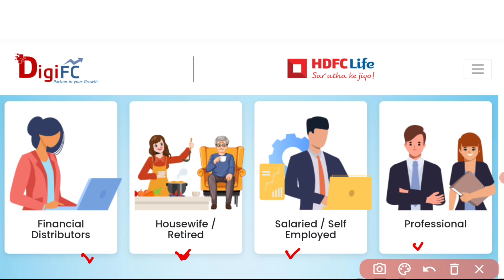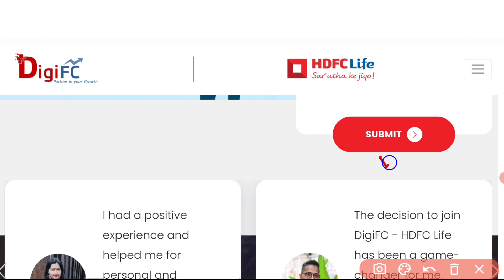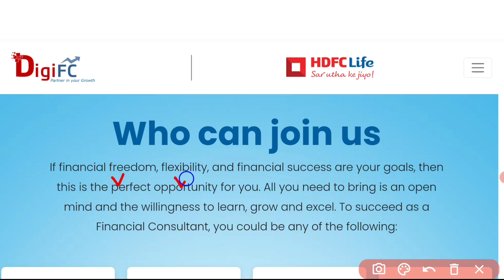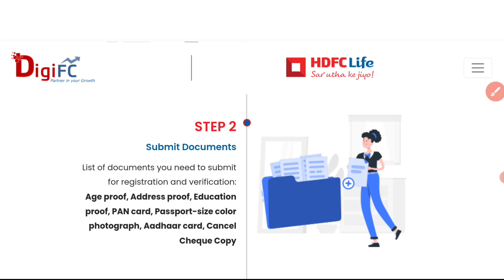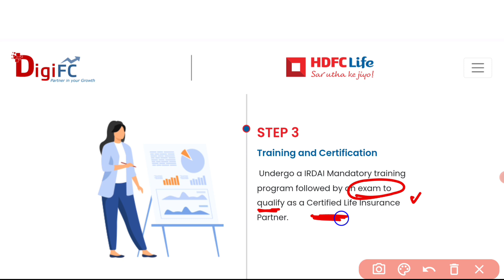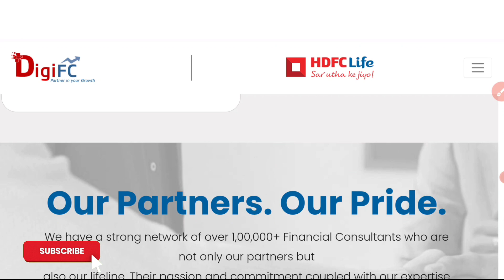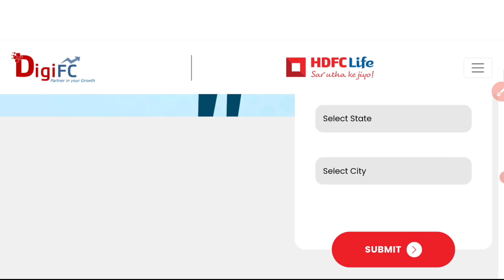HDFC లో నీకు Job కావాలా? | HDFC Life Work from Home Jobs | Latest Jobs in Telugu | Part Time Jobs